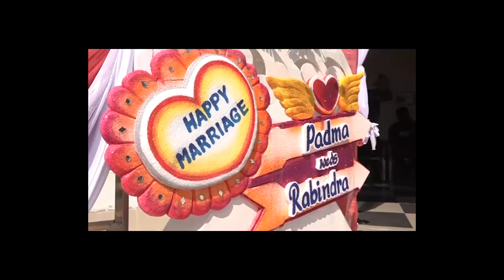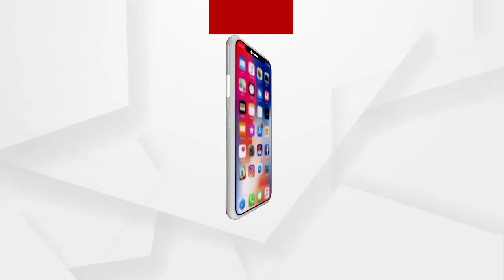ଜଣେ HIV ସଂକ୍ରମିତଙ୍କ ହାତ ଧରିଲେ ଆଉ ଜଣେ ସଂକ୍ରମିତ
ବ୍ରହ୍ମପୁରରେ ଦେଖିବାକୁ ମିଳିଛି ନିଆରା ବିବାହ । ଜଣେ ଏଡ୍ସ ସଂକ୍ରମିତଙ୍କ ହାତ ଧରିଲେ ଆଉ ଜଣେ ସଂକ୍ରମିତ । ଉଭୟେ ଉଚ୍ଚଶିକ୍ଷିତ ହୋଇ ଆତ୍ମନିର୍ଭରଶୀଳ ହେବା ପରେ ପ୍ରଶାସନ ପକ୍ଷରୁ ସେମାନଙ୍କ ବିବାହ କରାଯାଇଛି । ଆଉ ପରସ୍ପରର ହାତ ଧରି ଏବେ ଉଦାହରଣ ସାଜିଛନ୍ତି ଏହି ଦମ୍ପତି.